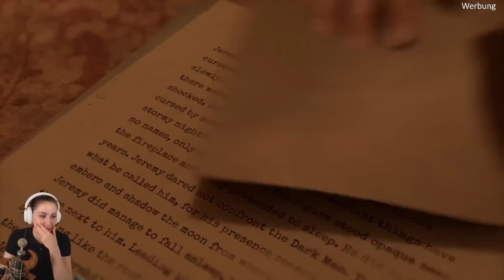Alone in the Dark wird ein Meisterwerk!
Endlich! Die Demo für den Prolog von Alone In The Dark ist genial!
Ich will am liebsten wissen wie es weitergeht! Mega gehyped! Viel Spaß mit dem Video wünscht euch eure Verspieltes Gnu!

  ►DAS IST DRIN:
-2x RGB Lüfter für hinten und oben
-Windows 10

   SCHREIBTISCH EQUIPMENT
*►Handy Halterung